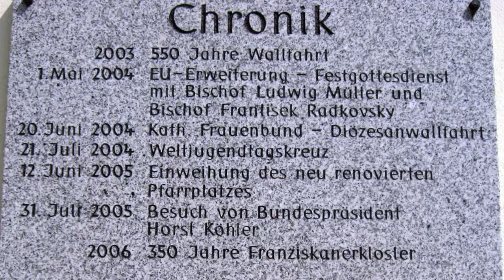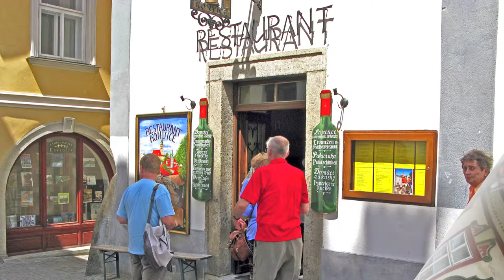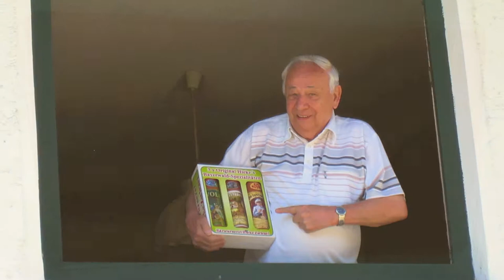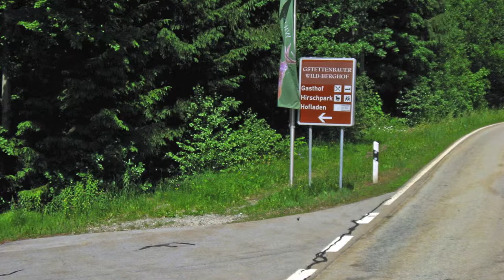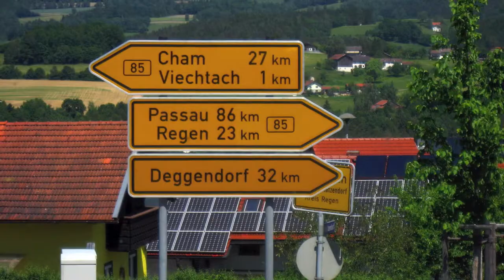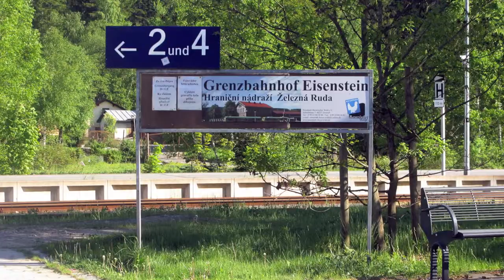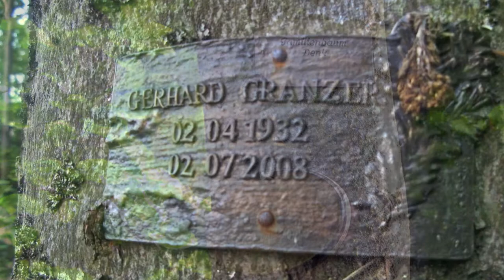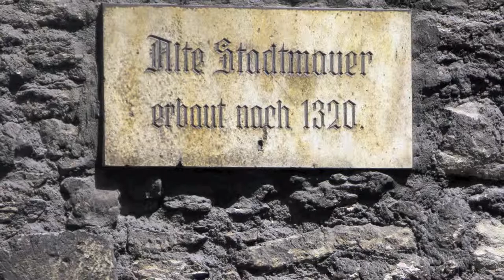Urlaub Bayrischer Wald Dia